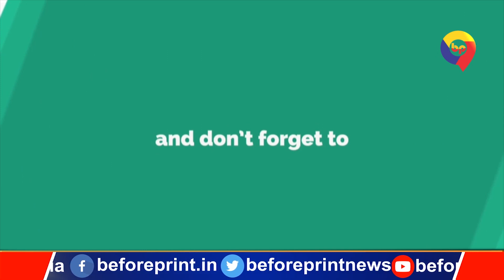लावारिस शवों का अंतिम संस्कार कराने के लिए एक मानवता का मसीहा वरदान के रूप में मिला